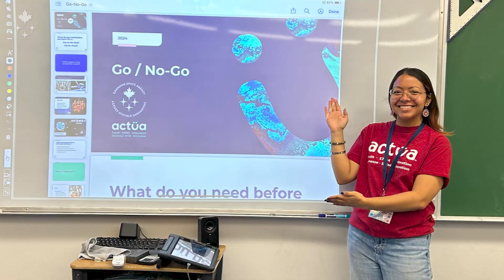Space for all: Engaging Canadian youth from all backgrounds in STEM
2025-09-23 – Creating a little spark and empowering the next generation: that’s what the Canadian Space Agency aims to do through a suite of exciting activities and opportunities for youth and educators.
Hear Amanda and Darius, of the West Island Black Community Association, talk about the power of space and the importance of demystifying space careers and having role models for our youth to see themselves in the space field and help shape Canada’s future.

👉 Add the new vlog on underrepresented groups in STEM